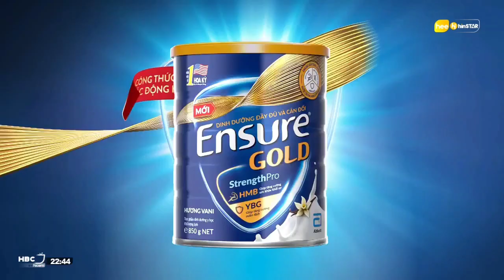hee hinSTAR (HBC12) | Quảng cáo (22h44, 03/03/2024)